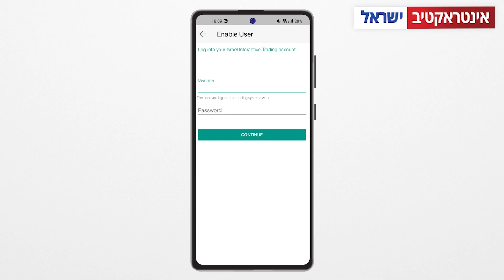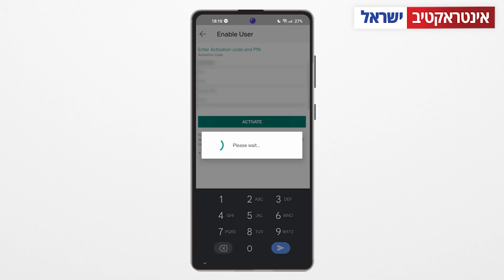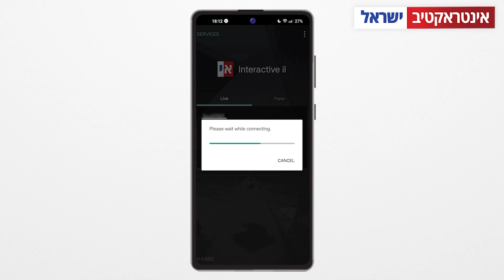התקנת מערך אבטחה נוסף לחשבון המסחר ב-IB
בסרטון הנוכחי נסביר כיצד להתקין מערך אבטחה נוסף לחשבון המסחר באינטראקטיב ברוקרס.